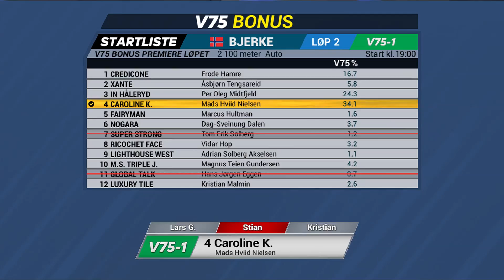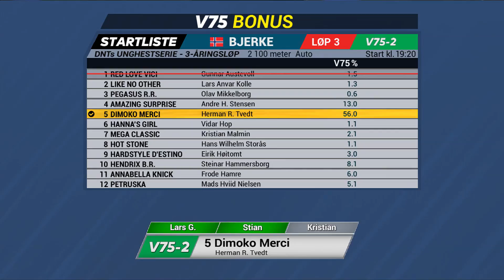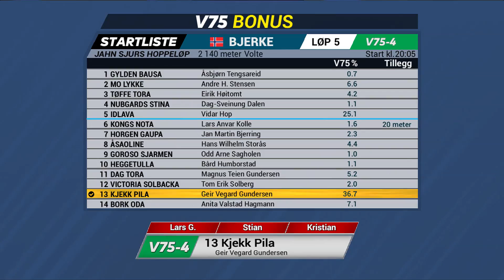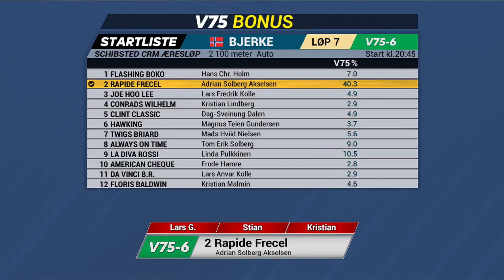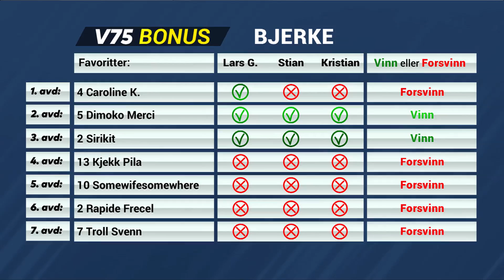Vinn eller forsvinn, onsdag 5. desember 2018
Lars Gunnar With, Stian Hallenstvedt og Kristian Aandal vurderer favorittenes sjanser i V75 Bonus-omgangen fra Bjerke onsdag 5. desember 2018.